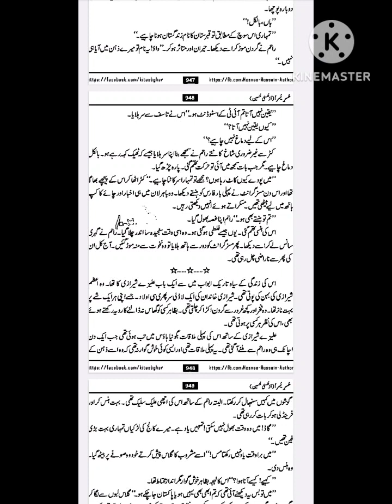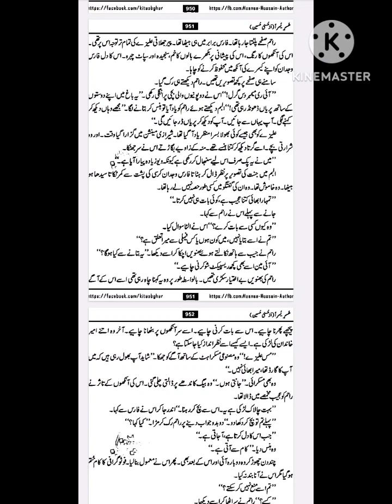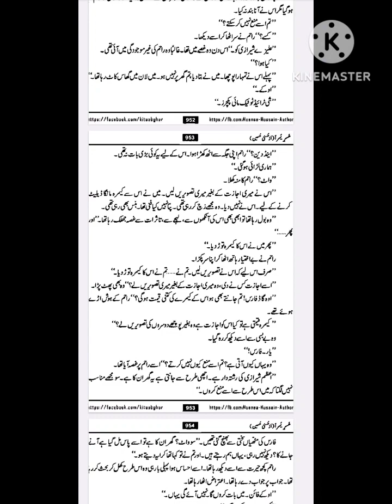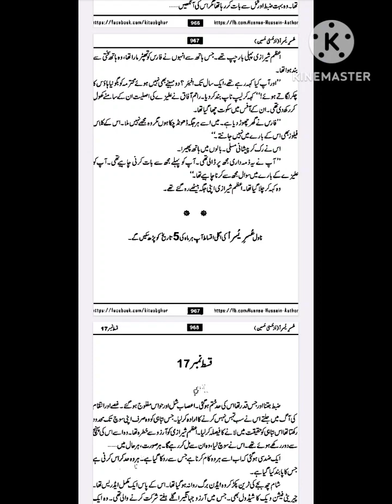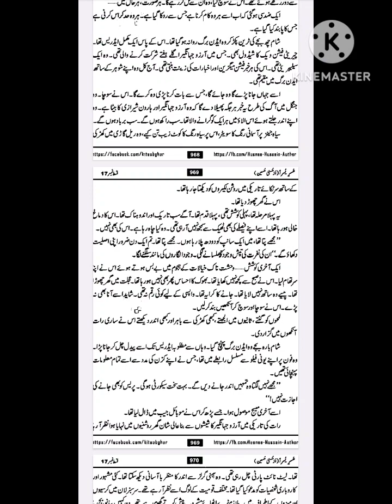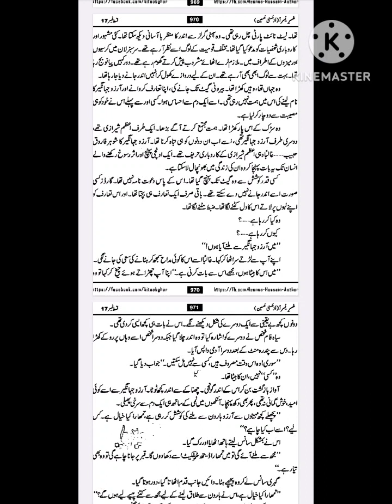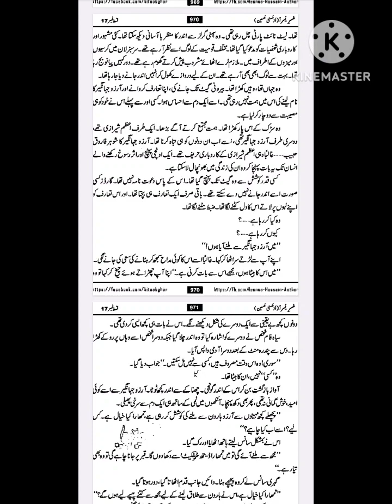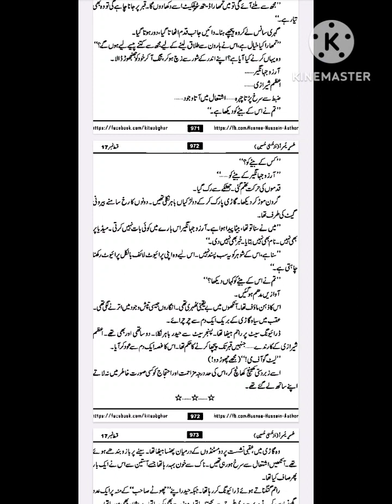Usri Yusra (Novel) Episode 36 - Reading + Audio Novel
You can show your gratitude in the comment section. 🌺

 you can also join me on facebook page "JSWeekly" for best poetry 💗
bss& for novel request Please inbox me on my Facebook page "JSWeekly"
In Sha Allah I will try my best to fulfill your requests. ❤️

love
urdu novel
ishqiya
mukafat_e_amal
kidnapped
revenge
comedy
fun
love
suicide
janoon
naughty heroine
suspense
second marriage
happy ending
rich heroine
poor hero
short novel
love
suspense
university life
business ideas
cheating
sumaira sharif toor
story of proud girl
rejection based novel
crises
JSWeekly
army based novel
suspense
loyalty
secret agent
heat touching story
flirty girl
hate to lovel
best friend
Balochistan culture
sanwla hero
pak vs india
punjabi girl
pujabi heroine
fatima niazi
wadera system
patriotism
kidnapped
suicide
psycho villan
janoon e ulfat
ehd e ulfat
season 2
mehwish